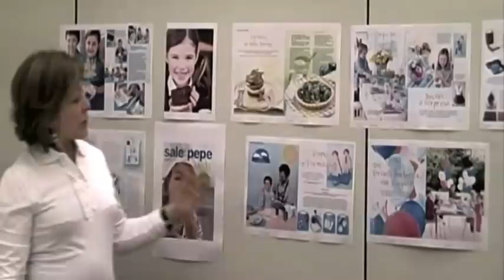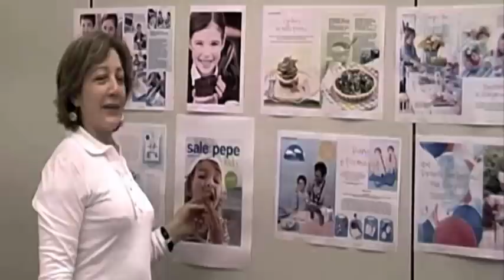il nuovo numero di Sale&Pepe Kids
E' in edicola il nuovo numero di Sale&Pepe Kids, con tante ricette e consigli pratici per preparare piatti sani e golosi che piacciono ai più piccoli (verdure comprese), suggerimenti per cucinare con i bambini. E in più: tante idee per feste di primavera e decorazioni pasquali.
Ce lo presenta il direttore Laura Maragliano